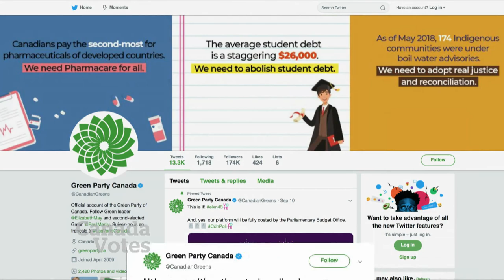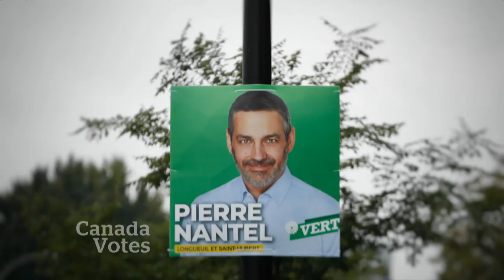Green Party reveals its campaign platform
Green Party Leader Elizabeth May released a campaign platform promising to tackle climate change.